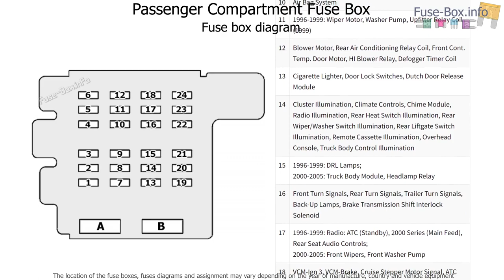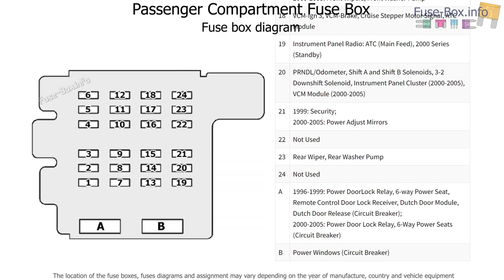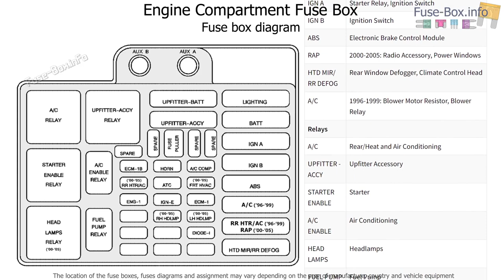Fuse box location and diagrams: GMC Safari (1996-2005)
Fuse box diagrams (location and assignment of electrical fuses and relays) GMC Safari (1996, 1997, 1998, 1999, 2000, 2001, 2002, 2003, 2004, 2005).